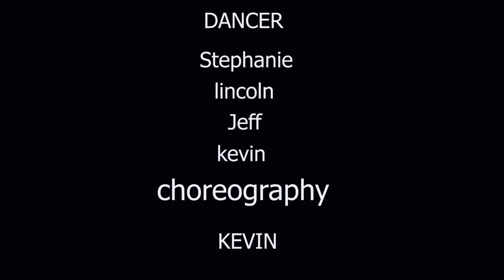Hip hop dance class for beginners full of energy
hello guys enjoy this video we just posted and hope you guys will enjoy it .